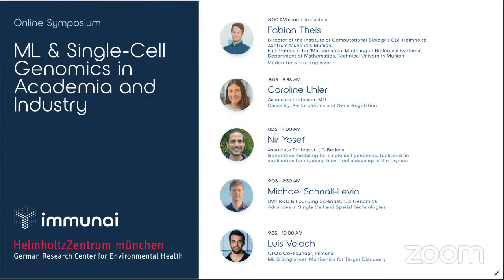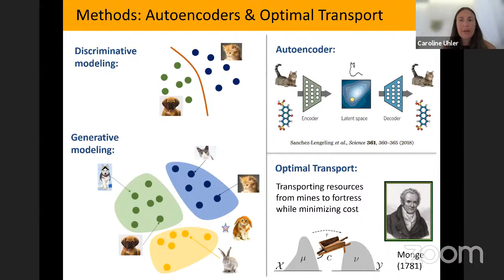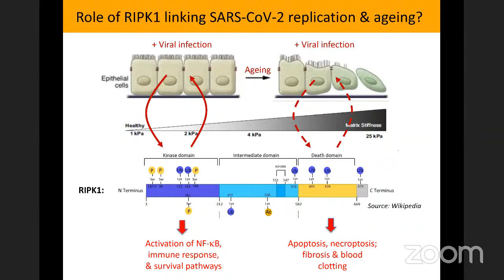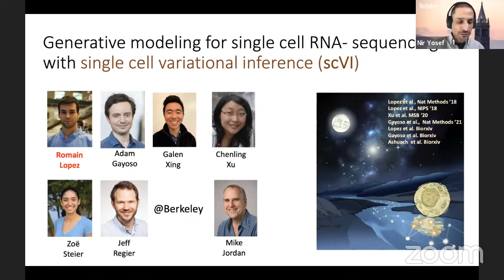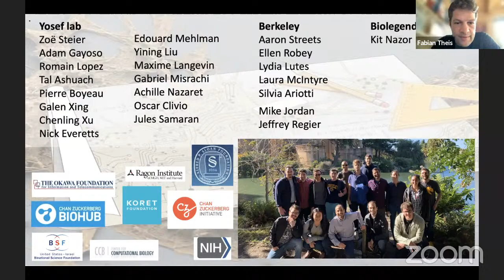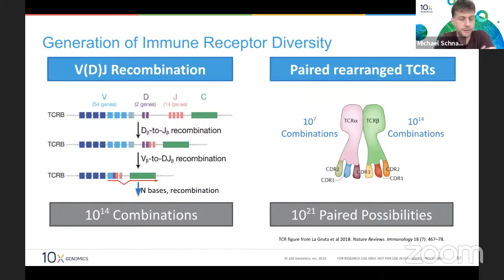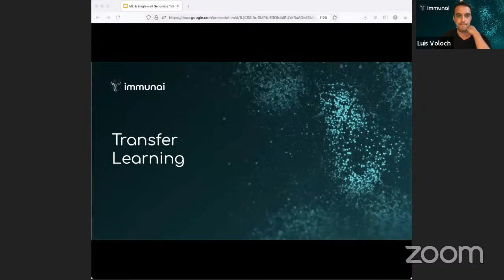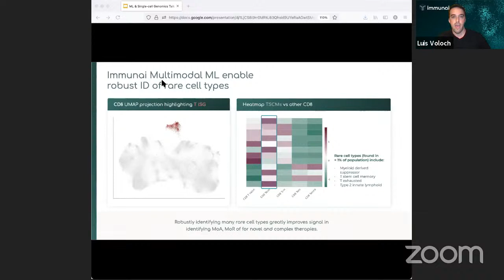ML & Single-cell Genomics in Academia and Industry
0:00 Introduction/ Fabian Theis (TU Munich)
07:10 Causality, Perturbations, and Gene regulation/Caroline Uhler (MIT)
00:38:20 Q&A
00:44:05 Generative modeling for single-cell genomics: tools and an application for studying how T cells develop in the thymus/Nir Yosef (Berkeley)
01:12:10 Q&A
01:16:10 Advances in Single Cell and Spatial Technologies/Michael Schnall-Levin (10x Genomics)
01:40:00 Q&A
01:43:30 ML & Single-cell Multiomics for Target Discovery/Luis Voloch (Immunai)
02:04:00 Summary